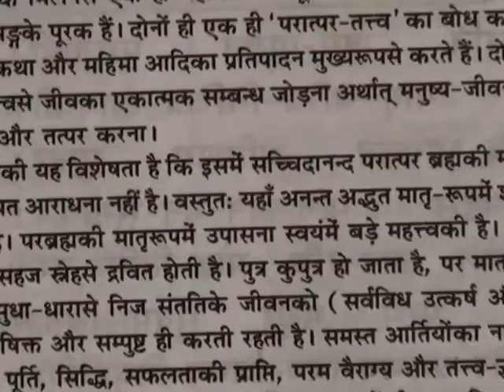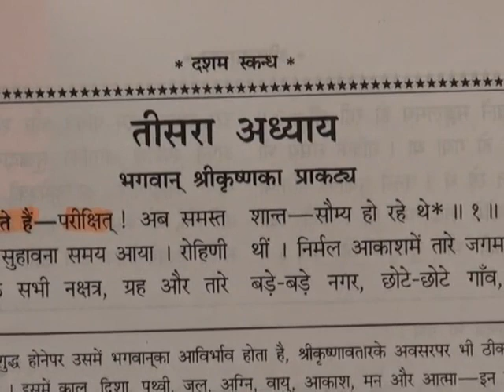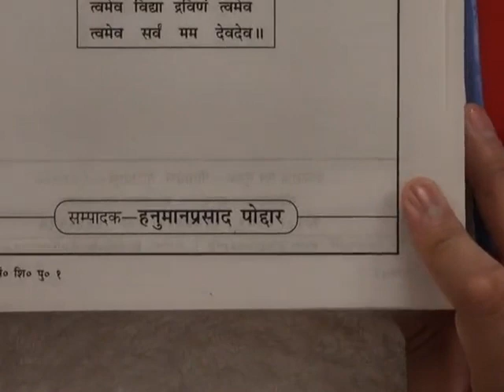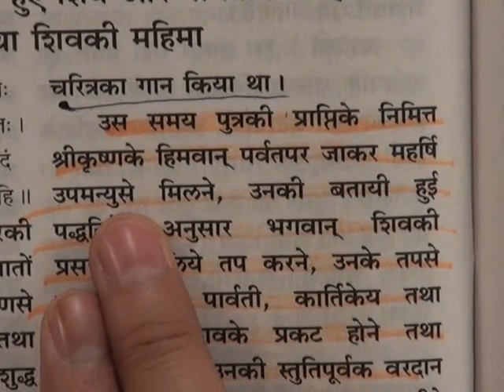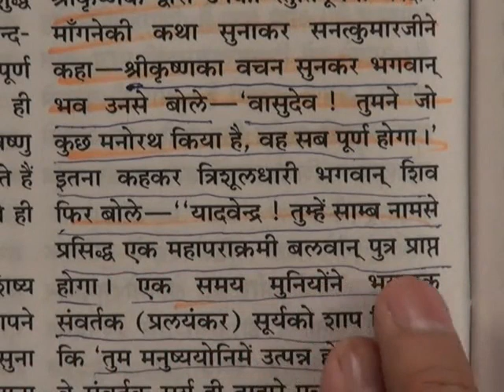Barwala Satsang Full(27 to 29 may 2011) Part36 of 39